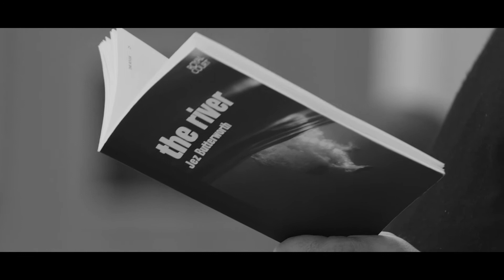The River by Jez Butterworth - Wildgoose Theatre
Wildgoose Theatre present The River by Olivier award winning Jez Butterworth (writer of Jerusalem and The Ferryman)

Performances from 26th-29th April at Friargate Theatre (Riding Lights) in York and 3rd May at SevenArts Theatre in Leeds.

Trailer by Jamie McKeller of WIlliams & McKeller.